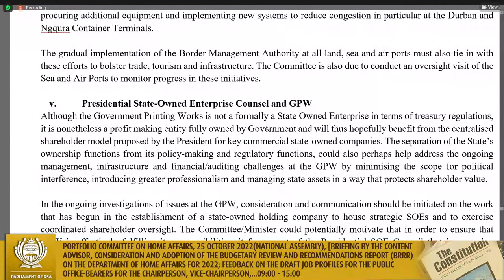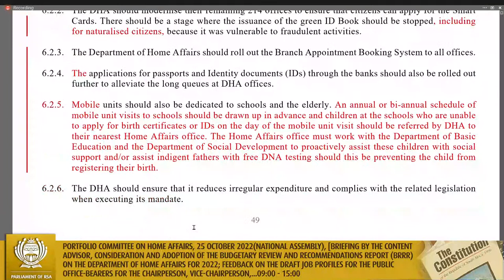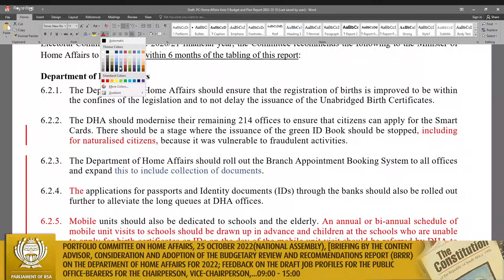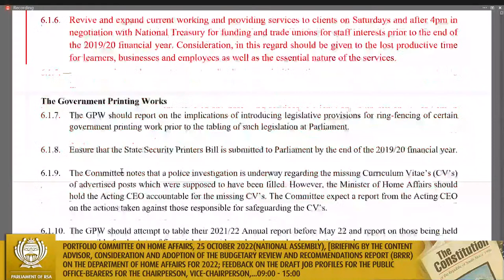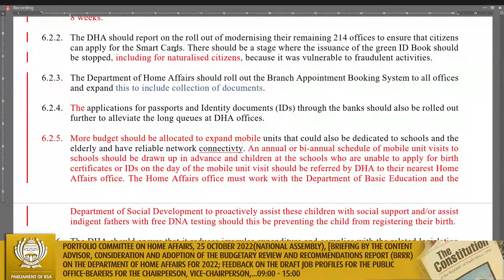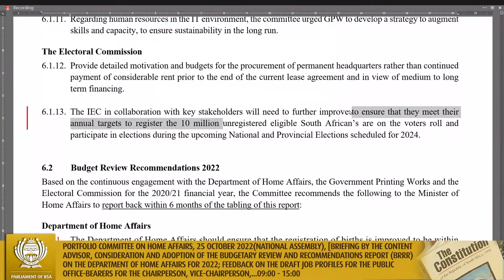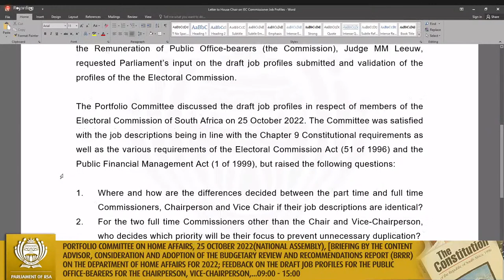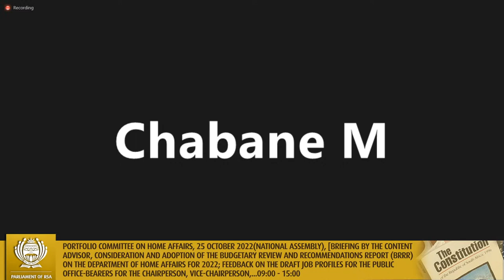Portfolio Committee on Home Affairs, 25 October 2022